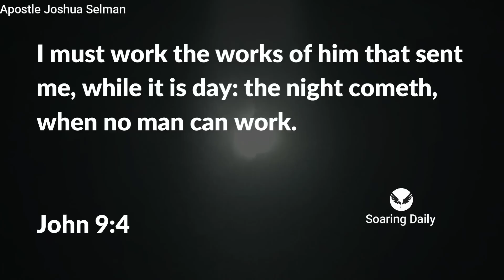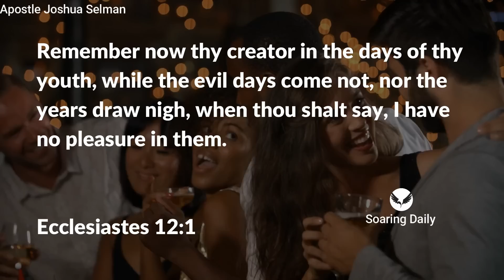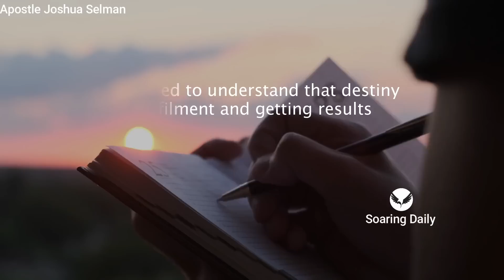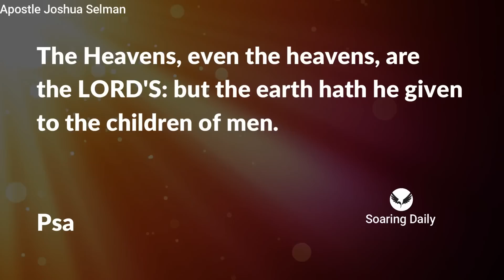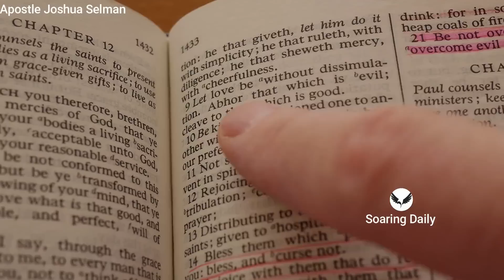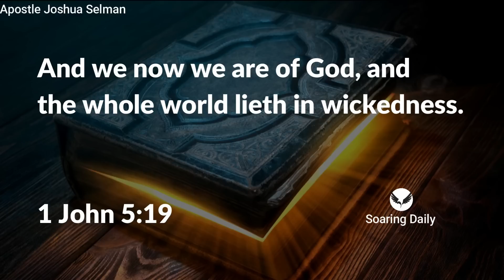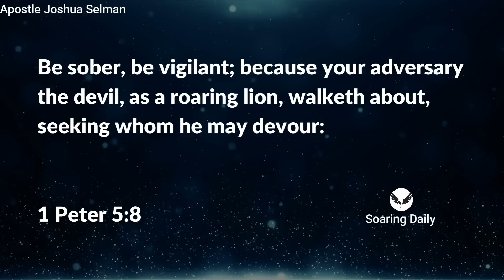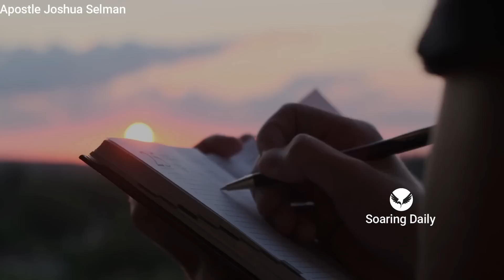You Don't have Favor if you Don't have these 3 things | APOSTLE JOSHUA SELMAN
Favor has so many definitions within the body of Christ, this sermon will clearly show you three indices of Favor, if these three things are not present, it's not favor. Apostle Joshua Selman shares powerfully.